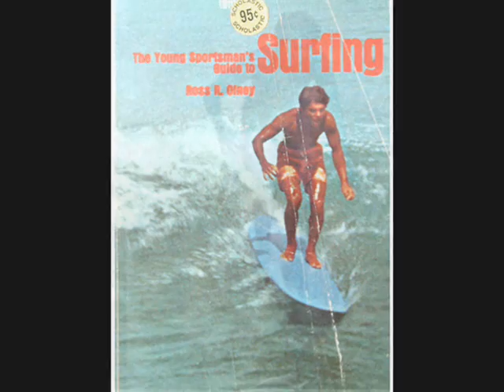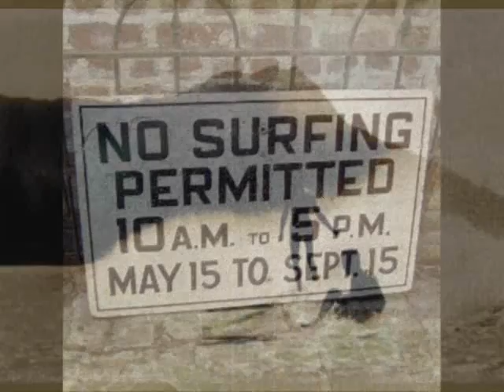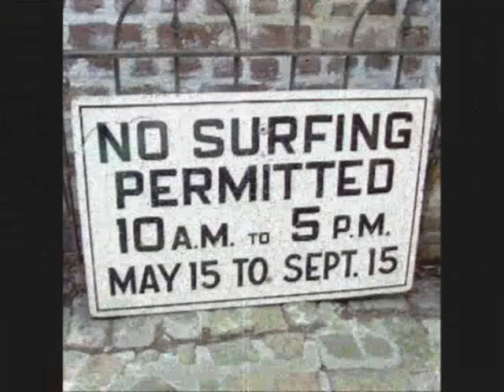Surfin On Two- NoiseMaker59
Played on a 2-string cigar box guitar through a Fender Mustang I amp with setting @ '65 Twin Reverb